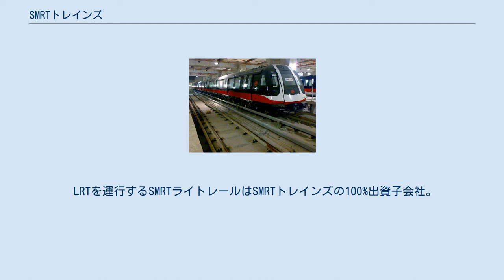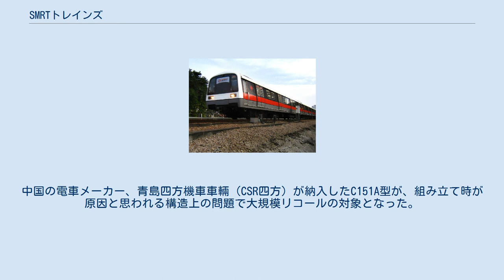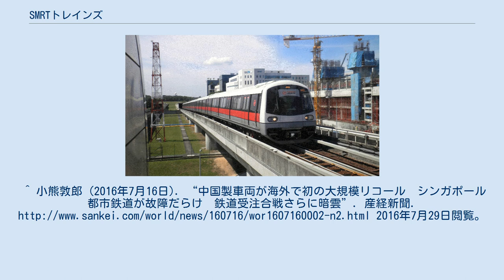SMRTトレインズ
テマセク・ホールディングス
SMRTトレインズ（SMRT Trains, 中国語: 新加坡地铁有限公司）は、シンガポールのSMRTコーポレーションの100%出資の鉄道会社。
1987年8月6日に設立された。
設立当初はシンガポール・マス・ラピッド・コーポレーションとして知られていたが、2004年にSMRTトレインズに社名を変更した。
 1987年11月7日にシンガポールで初めてヨー・チュー・カン駅からトア・パヨ駅までの5駅間にてMRTの営業を開始し、2001年12月11日にMRT北東線が開通するまで全てのMRTを運行してきた。
2013年現在は南北線、東西線、東西環状線を運行する。
 LRTを運行するSMRTライトレールはSMRTトレインズの100%出資子会社。
 シンガポール地下鉄向けには川崎重工業の川崎重工業車両カンパニー等が、LTA開業当初の1986年から2016年までにシンガポール地下鉄C151形電車などの車輌を累計約700両を受注・納入してきた。
中国の電車メーカー、青島四方機車車輛（CSR四方）が納入したC151A型が、組み立て時が原因と思われる構造上の問題で大規模リコールの対象となった。
 スローガンは、Moving People, Enhancing Lives。
 ^ “シンガポールLTA新線向け地下鉄電車364両を受注”. 川崎重工業 (2014年5月29日). 2016年7月29日閲覧。
^ 小熊敦郎 (2016年7月16日). “中国製車両が海外で初の大規模リコール　シンガポール都市鉄道が故障だらけ　鉄道受注合戦さらに暗雲”. 産経新聞. 2016年7月29日閲覧。